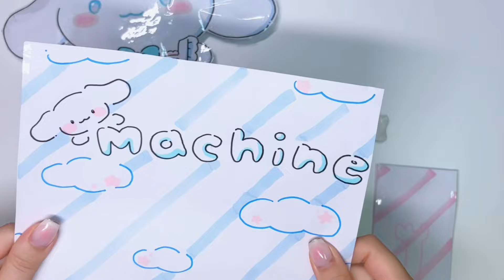[☁️paper diy☁️] cinnamoroll cafe blind bag🩵 ASMR /시나모롤 카페 블라인드백 만들기 종이놀이